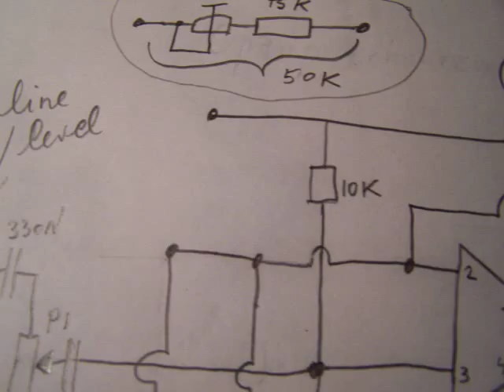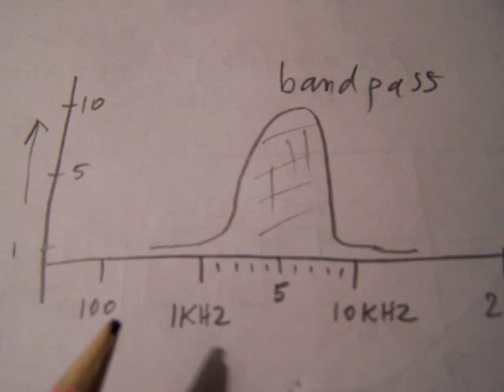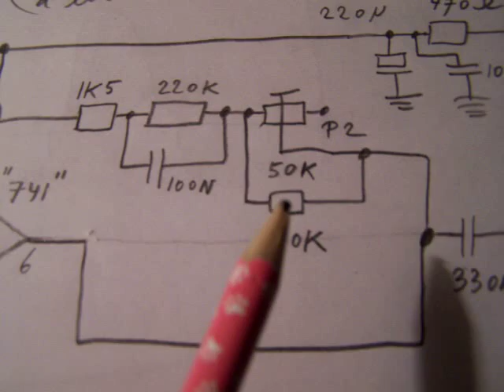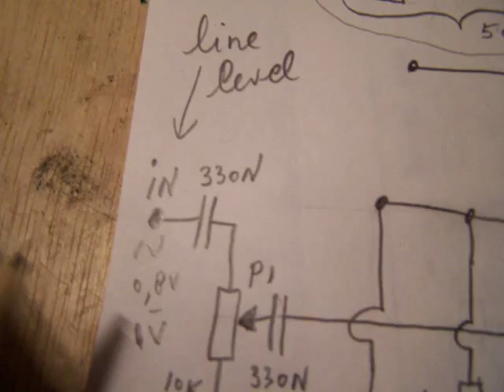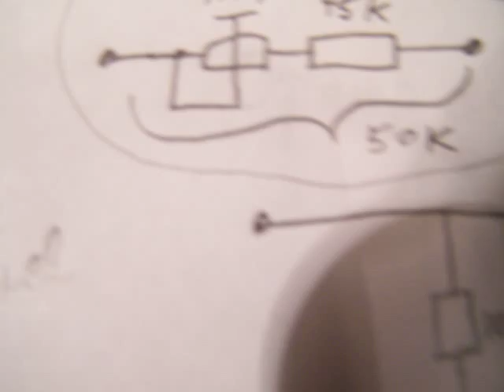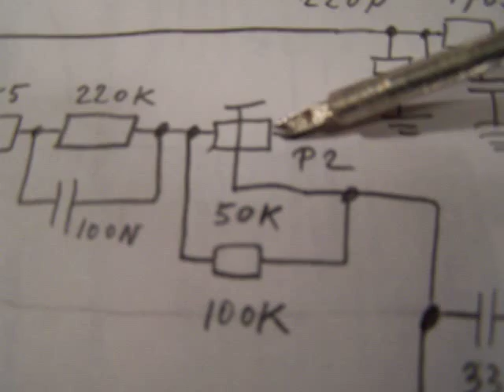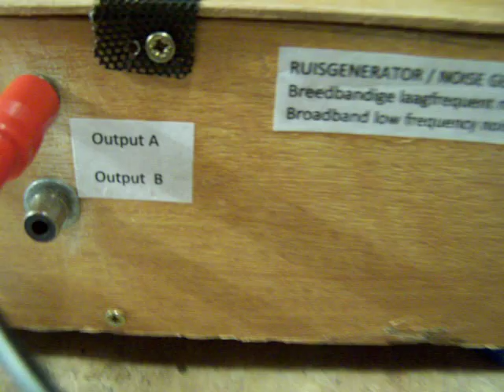Opamp "echo remove" & "phase sound" audio bandpass filter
LINKS TO AUDIO PRE_AMPS & FILTERS IN THIS TEXTBOX.This filter was specially designed to correct afterwards (after the recording) audio recordings with a lot of echo, e.g. in churches. The voice/sermon is weak, compared to the echoes and the background broadband audio noise. And each cough sounds like a gun shot. This filter cuts off high and low frequencies, so that the recorded voice gets more "presence". This only works with the 50 K potentiometer in a certain position (see video). Because it is a very sharp audio filter, it also adds (some) noise, e,g, as if the sound is heard via a "pipeline". (bandpass 2 KHz - 7 KHz). But, after all, the voice can be brought to the front and the echoes to the background. More audio in my book "Schematics 2, audio amplifiers and loudspeaker boxes" (author Ko Tilman). The circuit can also create something like a "phasing" sound.